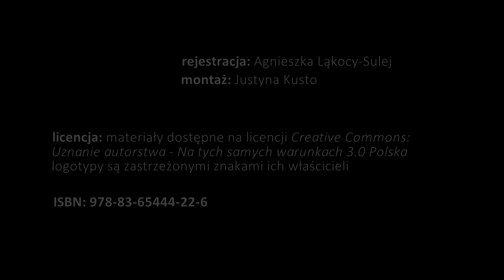Gramatyka tworzenia według Konrada Fiedlera - dyskusja po wystąpieniu Ryszarda Kasperowicza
George Steiner pisze w Gramatykach tworzenia: „Wszystkie ludzkie konstrukcje są kombinacyjne, co znaczy dokładnie tyle, iż są arte-faktami powstałymi za spra­wą selekcji i złożenia elementów wcześniej istniejących”. Tak rodzi się i w taki sposób istnieje nie tylko sztuka w jej konkretnych przejawach i modalnościach, ale też duchowość, wyobraźnia religijna, myśl spekulatywna. Warto przyglądać się gramatykom tych „kombinacyjnych konstrukcji”. Warto zastanawiać się nad różnymi gramatykami twórczości, nad składniami szeroko rozumianego tworzenia, nad syntaksami myśli i wyobraźni, pamięci i duchowości, mitu i sztuki, tradycyjnych form wyrazu i nowych mediów. I warto też myśleć o tym, co w tych „arte‑faktach” poza gramatykę wykracza, co w nich wychyla się w doświadczenie piękna i grozy, czyniąc z „ludzkich konstrukcji” przestrzeń – jak mówi Steiner – „nawiedzoną przez nieskończoność”, otwartą na tajemnicę istnienia, na jego głębię.

Poświęcone tym zagadnieniom seminarium – w którym udział weźmie 7 imiennie zaproszonych referentów i dyskutantów – odbędzie się 25 września 2017 rok w Ośrodku „Brama Grodzka – Teatr NN” w Lublinie. Podczas spotkania przedmiotem namysłu i rozmowy chcielibyśmy uczynić różne koncepcje i formy tworzenia oraz – przede wszystkim – konkretne (od najdawniejszych po najnowsze) przejawy twórczości: artystycznej, wyobraźniowej, intelektualnej, duchowej etc.

prof. dr hab. Dariusz Czaja

prof. dr hab. Paweł Próchniak